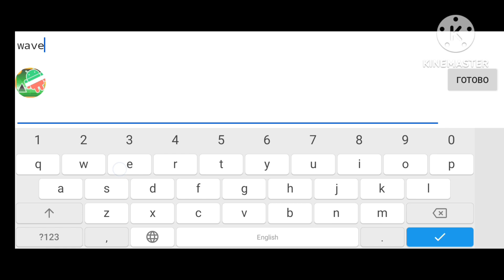прохожу челленджи в geometry dash 3#